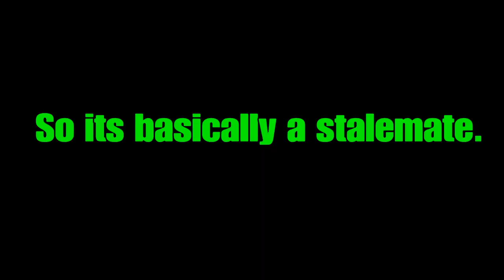KARMA VS KARMA - STRANGE TASTE VS STRANGE TASTE